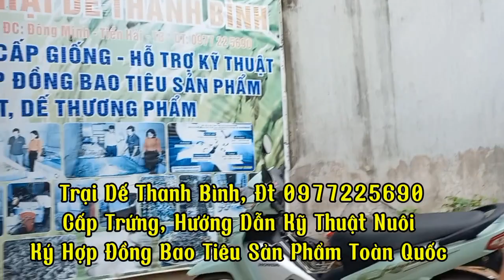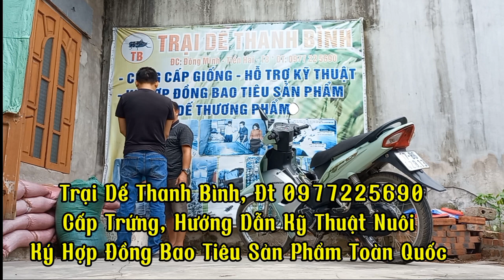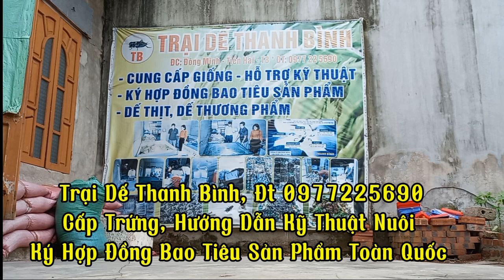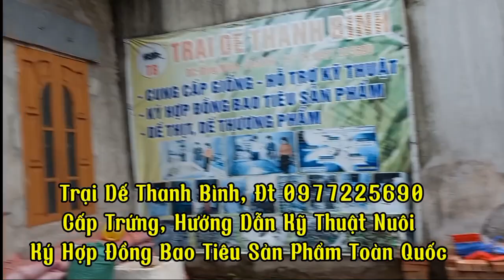EM KHÁCH ĐẾN THĂM QUAN VÀ KÝ HỢP ĐỒNG NUÔI DẾ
Trại Dế Thanh Bình
Đ/c: Xã Đông Minh, Huyện Tiền Hải, Tỉnh Thái Bình